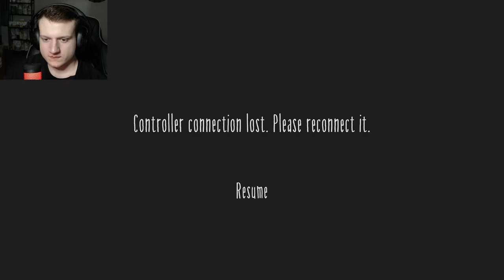LITTLE NIGHTMARES 2 Part 3 "Piano"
Last episode here! LITTLE NIGHTMARES 2 Part 2 “Teacher”